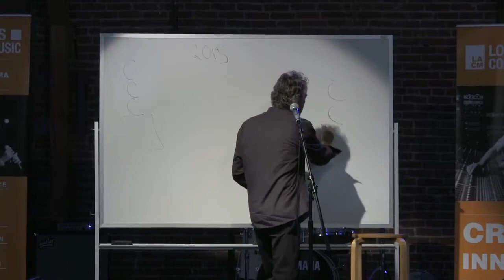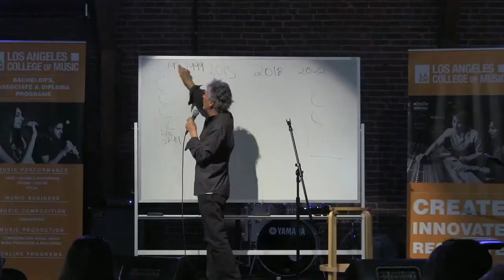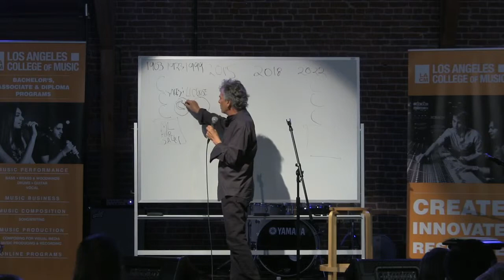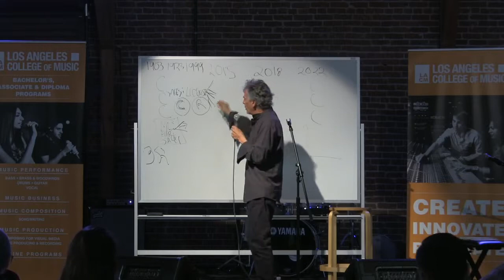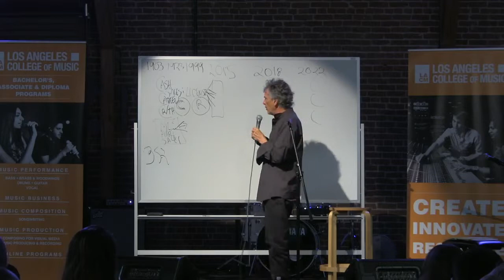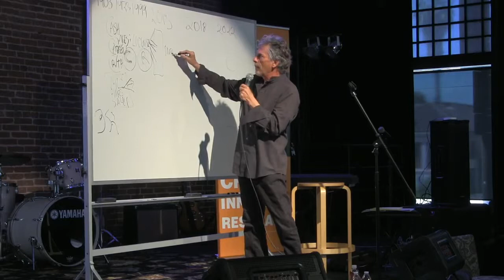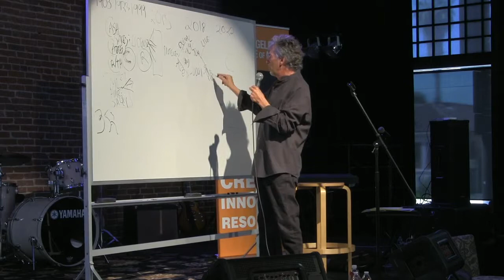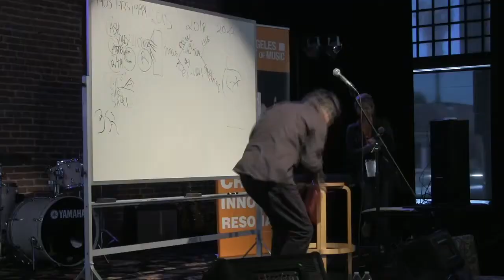Sound Off 2015 - Ron Sobel: Music Business Revenue Streams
In April 2015, Ron Sobel, former ASCAP Vice President & Partner at Winogradsky/Sobel, spoke to workshop attendees at Los Angeles College of Music about revenue streams in the music business of the 21st century.

For more information about LACM’s Music Business program, visit our